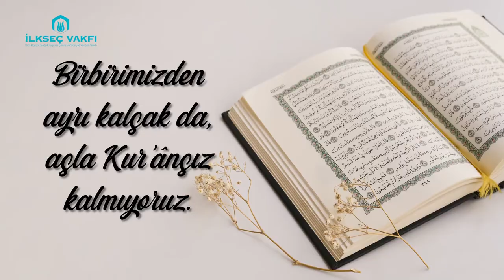HAFIZLARIMIZ ONLAR KUR'ÂN'IN MUHAFIZLARI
İLKSEÇ VAKFI